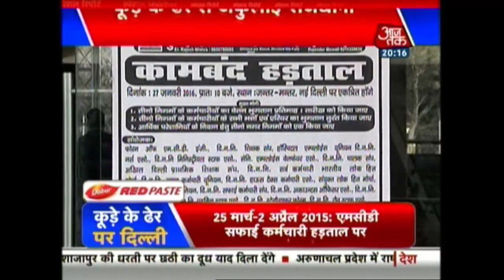Special Report: MCD Workers Dump Garbage Outside Manish Sisodia's Residence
Thousands of Delhi municipal sanitation workers on Thursday staged protest and dumped garbage outside Deputy Chief Minister Manish Sisodia’s house in the capital. They also threatened to suspend work for an “indefinite” period if their demands are not met.